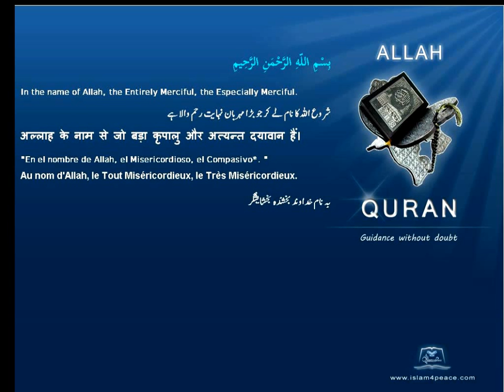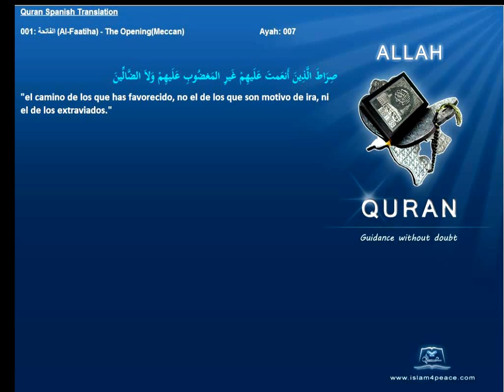Quran Spanish with Arabic 001-الفاتحة-Al-Faatiha-The Opening(Meccan)Islam4peace.com